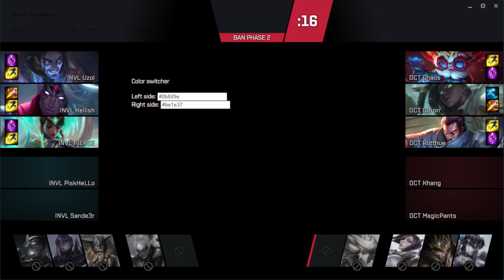[NLC Division 2/3 Winter Promotions] Upper Bracket Final: Invul Esports vs OCT (Game 3)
Check out the full VOD from our Game 3 win over Orgless Clash Team in the Upper Bracket Final of the 2022 NLC Division 2/3 Winter Split Promotions, streamed live